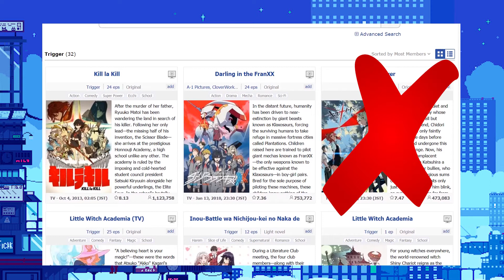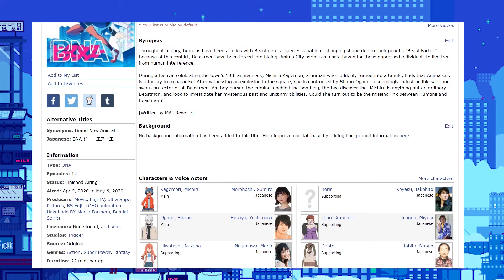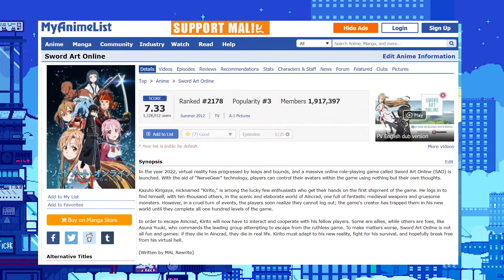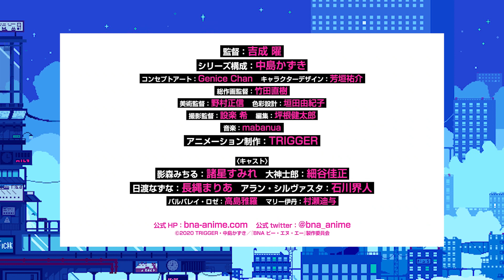Suddenly the LORE matters? in a trigger series | BNA: Brand New Animal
I actually had more footage but they kept striking me down. Oh well but I will become more powerful then they could possibly imagine